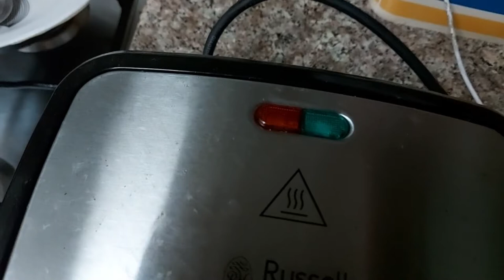Ruhab Ki Birthday Kun Nhi Ki|Mohsin Ki Urdu|Chicken Changezi Restaurant Style|Life with Gul-Zara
Chicken Changezi is so delicious dish. Its very easy  to make and very tempting. Must try it.
Ingredients:
Chicken 1kg
2 medium finely chopped onion
Milk 150M
Garlic & ginger paste 2 tablespoon
200 ml tomato puree
1 tablespoon chaat masala
80 gm fresh cream
2 tablespoon lemon juice
 cashews-roasted (15-17)
salt as required
40 ml cooking oil
1 tablespoon coriander powder
1tsp cumin seed powder
1tablespoon garam masala powder
1 tablespoon red chili powder
1/2 tablespoon kasoori methi leaves
2cup water